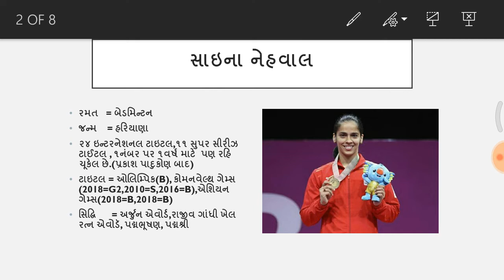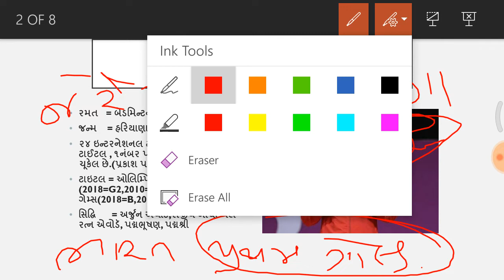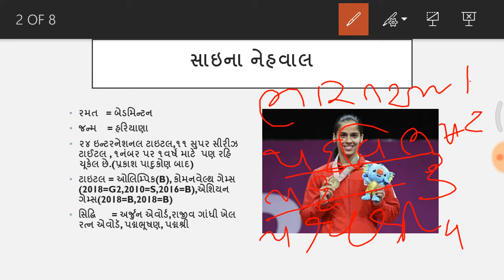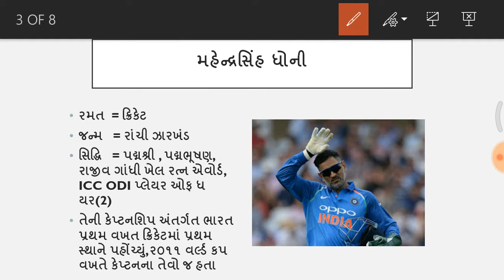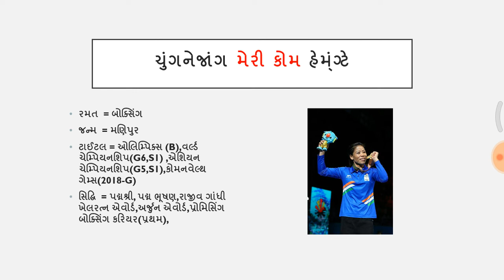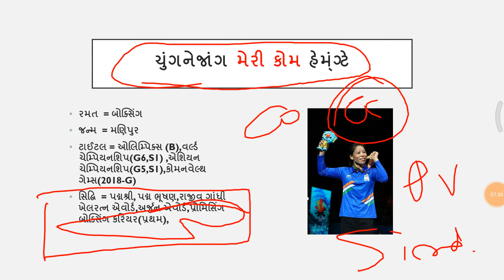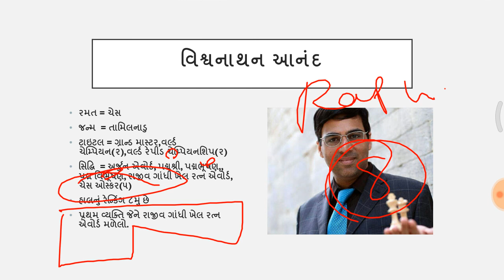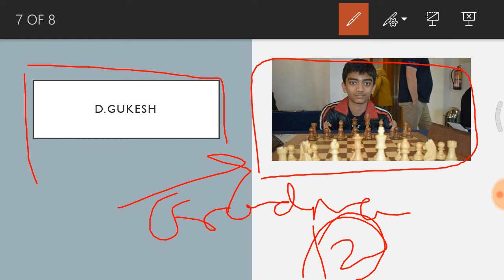sports in gujarati part 5